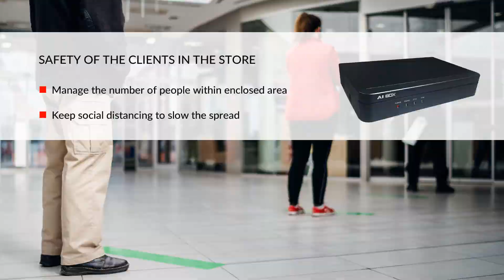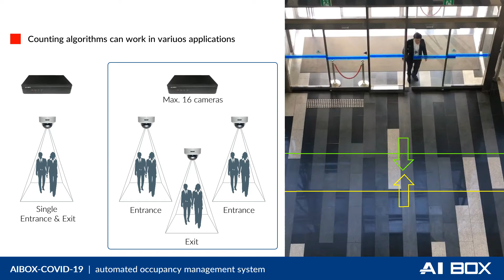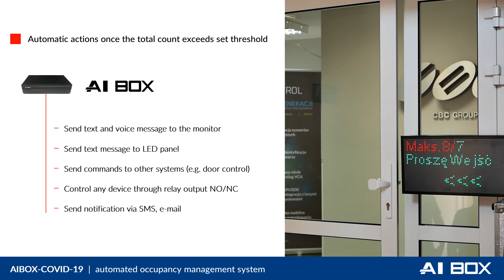GANZ | AIBOX-COVID19 - automated occupancy management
With potential restrictions following COVID-19 pandemic, it is increasingly important to manage numer of people within closed spaces. This could be stores, offices, malls. AIBOX provides automated counting of people and control of entry/exit, e.g. door, traffic lights, etc.